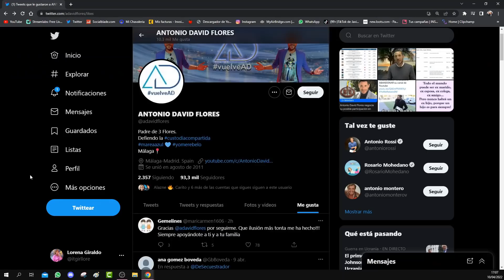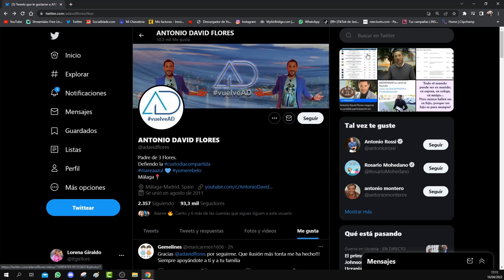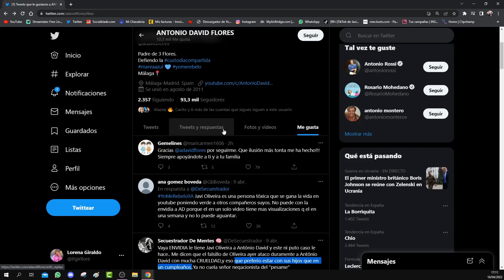Antonio David ATACA DURAMENTE a Javi Oliveira por sus críticas